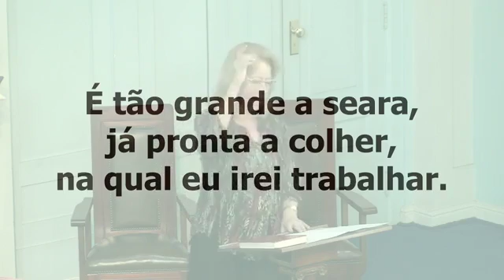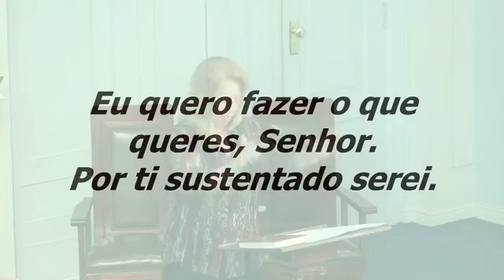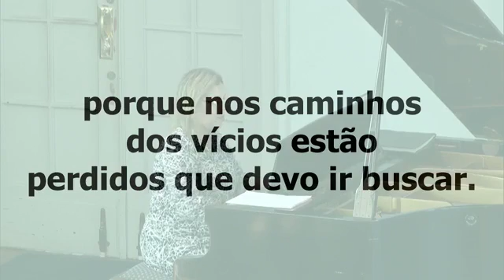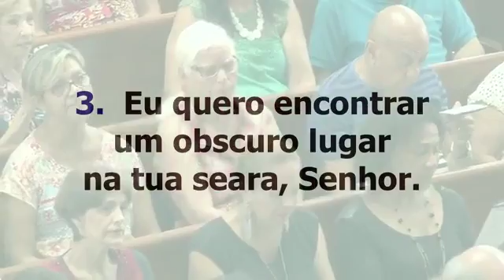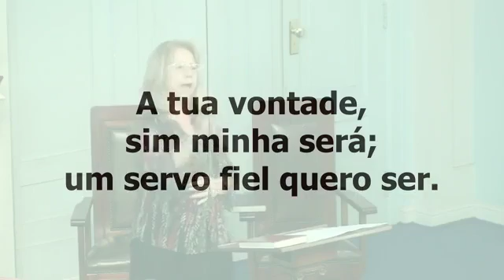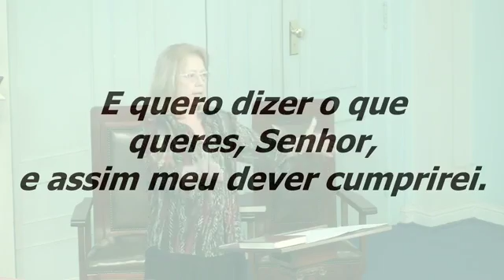Estou Pronto CC298